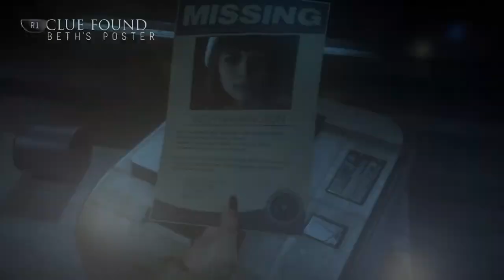Until Dawn #22. Radio tower and Emily is still...alive...bleh.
I panicked with the deers. Oh man, I'm so sorry. Lol.

I made it to the radio tower. Whoo. Also...communication is a go...sort of.